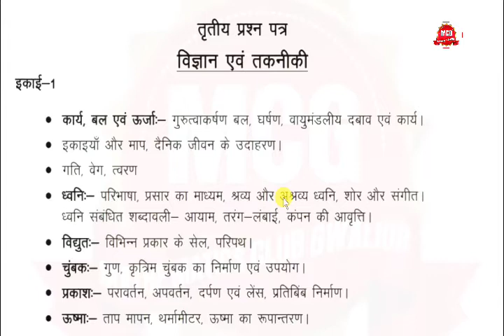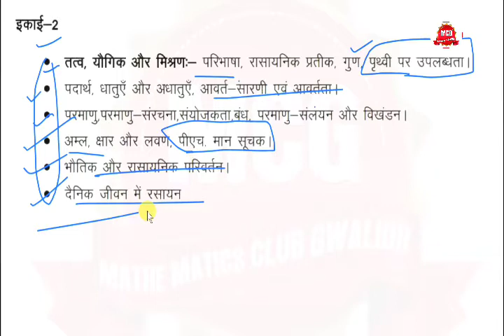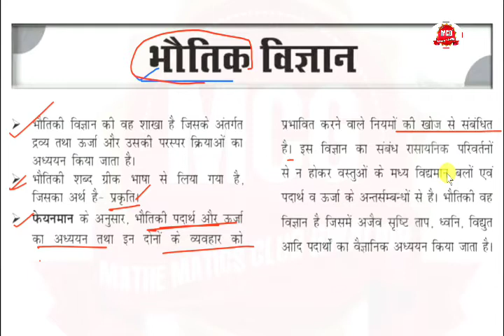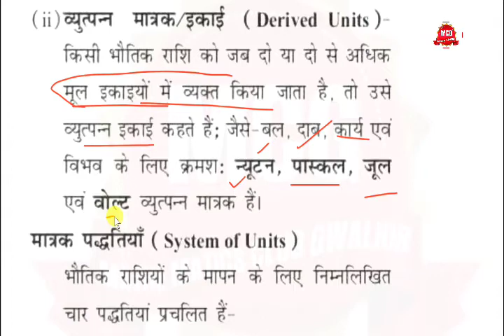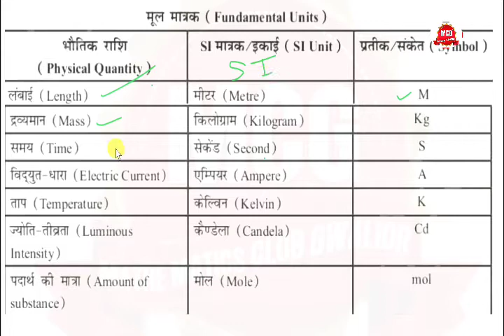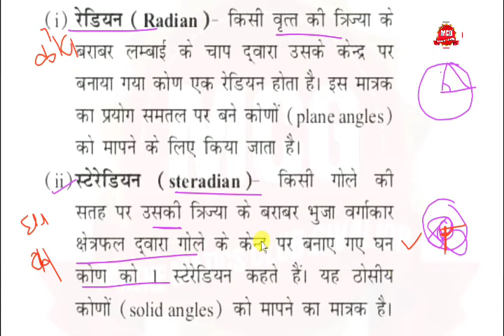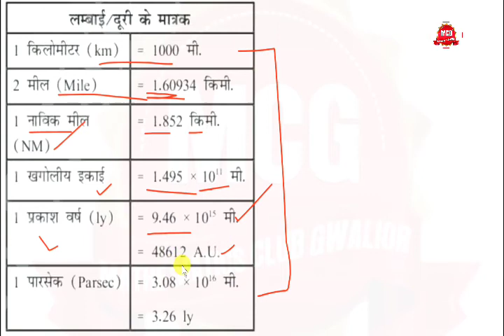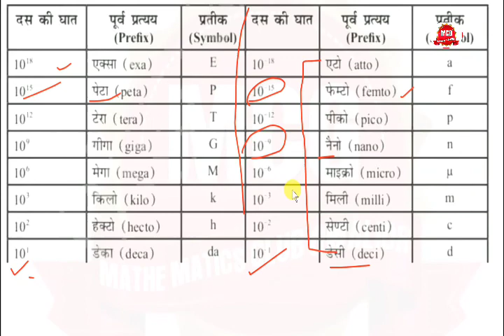SCIENCE WORK POWER AND ENERGY MPTET/MPSI/MPPOLICE/RAILWAY/SSC/DEFENCE EXAM IMPORTANT, PRAMOD SIR